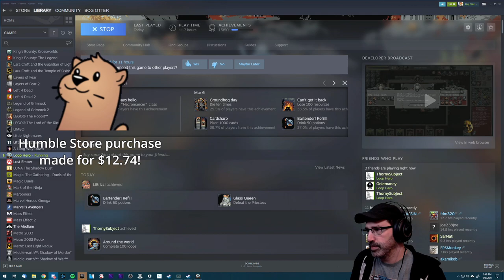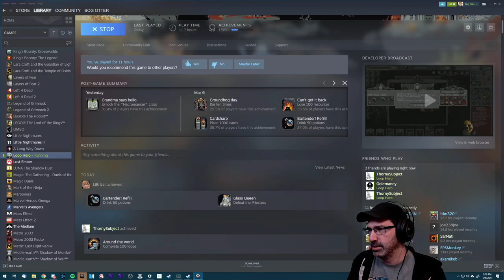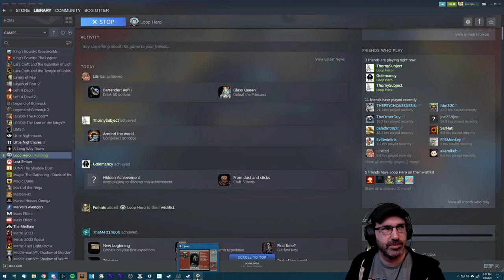Let's Play Loop Hero w/ Bog Otter ► Episode 2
Bog Otter's first playthrough of Loop Hero broadcasted live on Twitch. Watch Bog Otter from 10am-4pm most days over

You can get a copy of Loop Hero from Humble Bundle (As an Humble Partner, Bog Otter earns from qualifying purchases.)